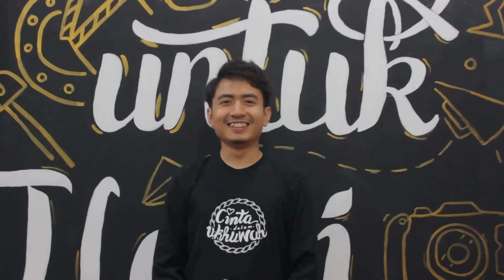TRAILER CINTA DALAM UKHUWAH - Roadshow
Cinta dalam Ukhuwah adalah Film terbaru kami yang saat ini akan ditayangkan melalui Roadshow dan DVD.

Untuk pendaftaran Roadshow bisa menghubungi :

16 OKTOBER
Bandung
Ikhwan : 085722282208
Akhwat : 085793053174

23 OKTOBER
Jakarta :

30 OKTOBER
Semarang :
(Akhwat)

6 NOVEMBER
Bekasi
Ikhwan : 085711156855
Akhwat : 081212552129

13 NOVEMBER
Jogja :

20 NOVEMBER
Palembang :
(Akhwat)

4 DESEMBER
Tangerang :
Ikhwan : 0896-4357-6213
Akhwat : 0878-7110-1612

Kami tunggu yaa :D